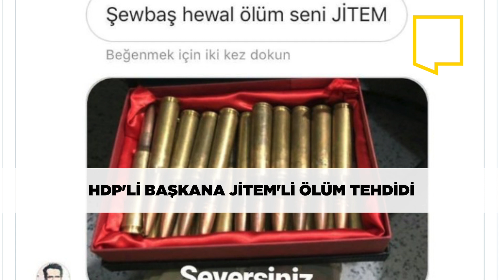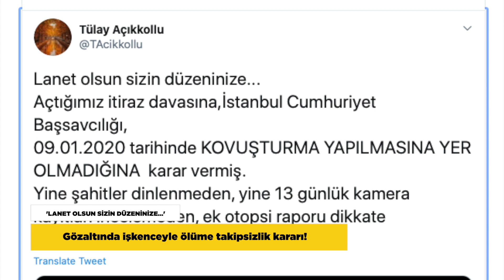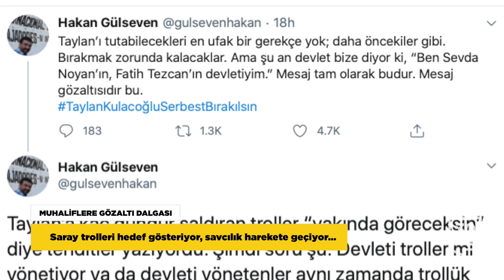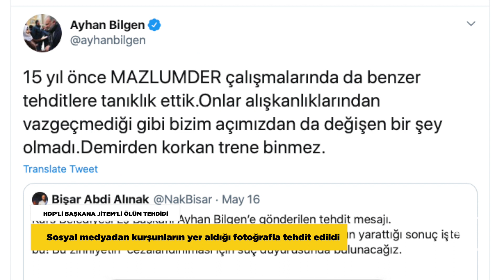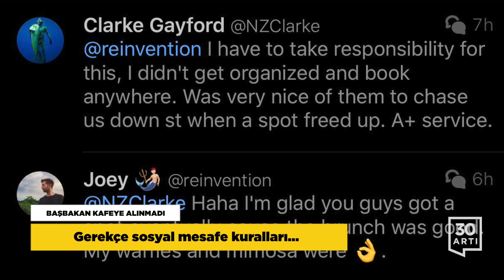HDP’li başkana ölüm tehdidi…Polis suç işledi…Muhaliflere gözaltı…İşkenceyle cinayete takipsizlik…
'LANET OLSUN SİZİN DÜZENİNİZE...'
Gözaltında işkenceyle ölüme takipsizlik kararı!

İstanbul Emniyet Müdürlüğü’nde gözaltında işkenceyle ölen KHK’lı öğretmen Gökhan Açıkkollu’nun ölümüyle ilgili takipsizlik kararına yapılan itiraz üzerine başlatılan soruşturma da kapatıldı. İstanbul Cumhuriyet Savcısı Deniz Arslanoğlu imzalı kararda, “olayda herhangi bir suç ve suç unsuru bulunmadığı” öne sürüldü. “Açtığımız itiraz davasına, İstanbul Cumhuriyet Başsavcılığı, 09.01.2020 tarihinde kovuşturma yapılmasına yer olmadığına karar vermiş. Yine şahitler dinlenmeden, yine 13 günlük kamera kayıtları incelemeden, ek otopsi raporu dikkate alınmadan...” diyen Açıkkollu, “O dönem gözaltında olanlar mahkemeye çıkınca kendi savunmalarını yapmadan eşime yapılanları anlatmışlar. Her şey ayan beyan ortada. Ama savcının kararı “ORTADA SUÇ VEYA SUÇ UNSURU OLMADIĞINDAN..” İşkenceyle adam öldürmek de suç değilse adaletiniz batsın” ifadelerini kullandı.

YENİ TÜRKİYE'DE POLİS!..
Vatandaşa hakaretler yağdırdı boğazını sıktı

Batman’da GBT uygulaması yapan sivil polisler, maske takmadığı gerekçesiyle kimliğini istedikleri vatandaşın, kendilerinden, önce kimlik göstermesi talebine tehdit ve hakaretlerle cevap verdi. Polisin vatandaşın boğazına sarıldığı ve kelepçe takmaya çalıştığı görüntüler çevrede bulunan vatandaşlar tarafından cep telefonu kamerasıyla kaydedildi. Şahıs gözaltına alınırken arbede sırasında araya giren vatandaşların Ramazan ayını hatırlatmasına da polisin “Ramazan yok bize Ramazan…'' diyerek tepki vermesi de dikkat çekti. Sosyal medyada yayınlanan görüntüler büyük tepkiye neden olurken çok sayıda kullanıcı İçişleri Bakanı Süleyman Soylu'ya hitaben 'Polisin bu şımarıklığını ve alenen suç işlemesini kime borçluyuz' diye sordu.

MUHALİFLERE GÖZALTI DALGASI
Saray trolleri hedef gösteriyor savcılık harekete geçiyor...

RedHack soruşturması ve Berat Albayrak’ın e-postlarının hacklenmesi soruşturmalarında gözaltına alınıp serbest bırakılan Taylan Kulaçoğlu, yeniden gözaltına alındı. İktidara yakın medya ve troller, Kulaçoğlu’nun Twitter’da ‘isimsizler hareketi’ adlı bir hesap açtığını, ‘Türkiye’de kargaşa çıkarmak ve manipülasyon yapmak istediğini’ öne sürmüştü. Mesaj tam olarak budur.” paylaşımı yapan gazeteci Hakan Gülseven de kısa süre sonra gözaltına alındı. Diğer yandan Adana Yüreğir'de kaymakamla yaşadığı tartışmanın ardından ailesiyle gözaltına alınıp, tutuksuz yargılanmak üzere serbest bırakılan CHP Yüreğir Gençlik Kolları Başkanı Eren Yıldırım, AKP'li Cumhurbaşkanı Erdoğan’ın “PKK” benzetmesi üzerine tutuklandı. @kilicdarogluk‘na karşı linç girişiminde 1 kişiyi tutuklamayan Yargı, talimata ses verdi! Hukuksuzlukların hesabını soracağız!” ifadelerini kullandı.

HDP'Lİ BAŞKANA JİTEM'Lİ ÖLÜM TEHDİDİ
Sosyal medyadan kurşunların yer aldığı fotoğrafla tehdit edildi

Kars Belediyesi Eşbaşkanı Ayhan Bilgen’e, sosyal medyadan kurşunların yer aldığı bir fotoğrafla tehdit mesajı gönderildi. Tehdit eden kullanıcının profilinde 1990’lı yıllarda çok sayıda infaz ve işkenceye karışan ‘Yeşil’ kod adlı JİTEM’ci Mahmut Yıldırım’ın fotoğrafının kullanıldığı görüldü. Tehdit mesajına cevap veren Ayhan Bilgen, “15 yıl önce Mazlum-Der çalışmalarında da benzer tehditlere tanıklık ettik. Onlar alışkanlıklarından vazgeçmediği gibi bizim açımızdan da değişen bir şey olmadı.'' sözlerini kullandı. Bilgen’in avukatı Bişar Abdi Alınak da gönderilen mesaj hakkında suç duyurusunda bulunacaklarını söyledi.

BAŞBAKAN KAFEYE ALINMADI
Gerekçe sosyal mesafe kuralları...

Koranavirüs salgınında, sosyal mesafe kuralına uyarak kademeli olarak normalleşme planını devreye sokan Yeni Zelanda’da Başbakan Jacinda Ardern yemek için gittiği kafeye alınmadı. Gerekçe olarak da sosyal mesafe kuralları gereği kapasitenin dolu olması gösterildi. Ardern’in yaklaşık yarım saat bekledikten sonra kafeye girebildiği ifade edildi. Ardern’in nişanlısı, Twitter’dan paylaştığı mesajda suçun kendisinde olduğunu söyledi ve önceden rezervasyon yaptıramadığını belirterek “Kafe işletmecisinin bir yer boşalır boşalmaz peşimizden koşup bizi davet etmesi çok inceydi” sözlerini kullandı.